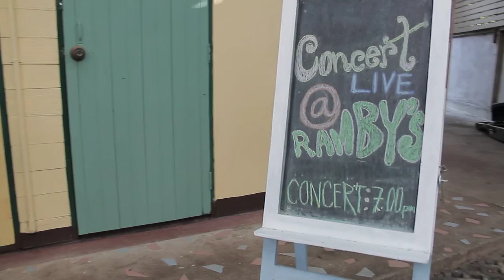Gypsy Jazz at Green Time holiday house in Chiang Mai, Thailand by Ramby's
Book a full house for you and your family and friends.
AND enjoy a nice time in the city of Chiang Mai, Thailand.
For celebrations book a private
"ACOUSTIC JAZZ DUO LIVE CONCERT"
Enjoy songs from Swing to Gipsy Jazz.
They're playing Django Reinhardt A.C. Jobim , Bossa Nova , Swing and Gipsy!

Ngorh – Cello &  Lutz – Guitar.

Book us to feel the spirit of Django Reinhardt!

You have the option to Includes cocktails/soft drinks/buffet